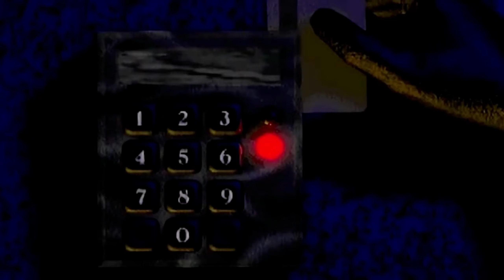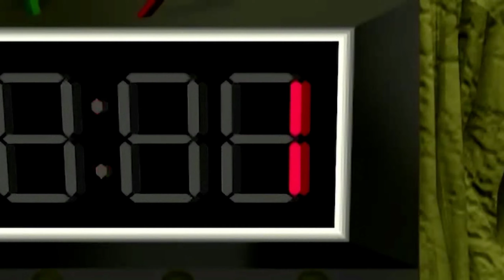C&C Tiberian Dawn Remastered: GDI 6 A: Havoc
Full Playthough/Walkthrough. No Commentary. 1440p, 60fps.
Single Player Campaign. Hard Difficulty. No Mods.
v1.153 Build 732159
Includes Intro/Outro Cinematic

*Re-upload to correct left-right balance on audio*

PC Specs:
CPU: Intel Core i7 3770 @ 4.20GHz (OC)
GPU: AMD RADEON VII 16GB
M/B: ASRock Z77 Extreme6 (Socket 1155)
RAM: 32 GB Corsair Vengeance DDR3 @ 1867Mhz (XMP)
PSU: Bitfenix Fury 750G 80 Plus
SOUND: SoundBlaster X-Fi Titanium PCI-E
STORAGE1: 2x 256GB Samsung 850 EVO SATA SSD in RAID 0 (512GB OS)
STORAGE2: 2X 4TB Seagate Barracuda HDD in RAID 0 (8TB User data)
STORAGE3: 1X Western Digital Black 4TB SATA (Scratch Disk -on ASMedia 1061 M/B Controller)
CASE: Fractal Design Define Series R6 (soundproof model)
MONITOR1: ASUS VG278 TN 27" 144Hz 1ms 1080p FreeSync Monitor (In G-SYNC certified mode)
MONITOR2: Philips 274E 27" IPS 1080p 60Hz
INPUT1: Steel Series Apex 7 Blue Switch
INPUT2: Steel Series Rival 100 Optical Mouse